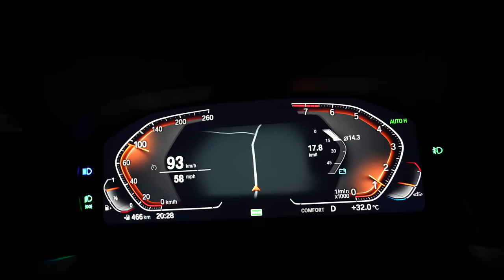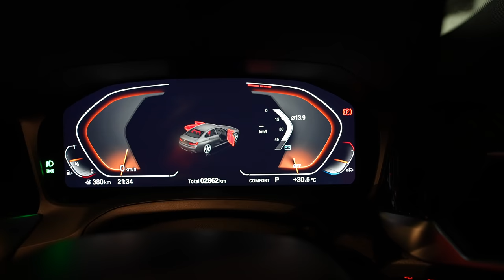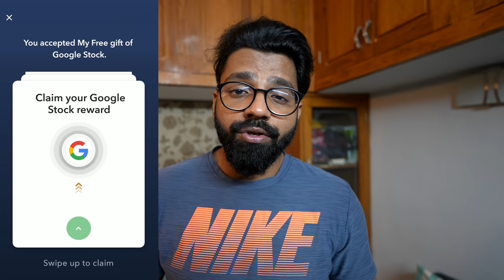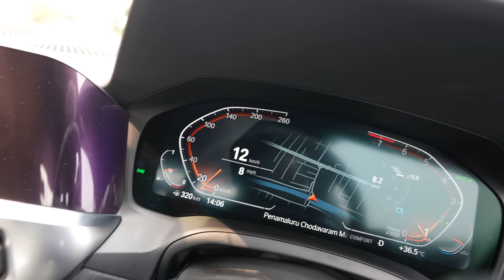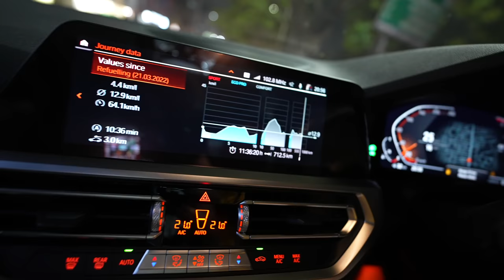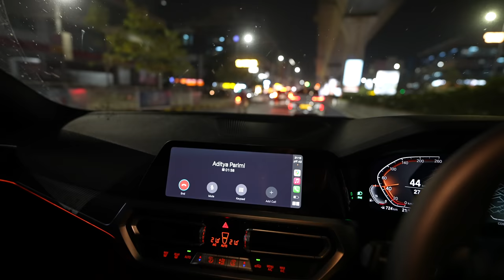He Thought IT'S A SURPRISE! | DELIVERY Of BMW X4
Download INDmoney app from the above link, set up your US stocks account & get free shares of GOOGLE  worth ₹250* or download the INDmoney app from the Playstore/Appstore, use the code IGCGOOGLE  while signing up, set up your US stocks account to get free shares of GOOGLE  worth Rs. 250*.
*T&C Apply

Finished a short road trip to Vijayawada and then met friends for dinner to check out Sriman Kotaru's new car, BMW X4.